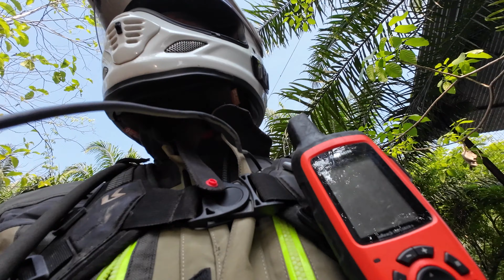EP18 - Finally made it to Semuc Champey - Guatemala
After a failed attempt at reaching Laguna Lachua, I decided to head to Semuc Champed after all. It was a longer ride than expected due to the road construction but I made it.

Accommodation in Cobán.
-Hostal Casa Tenango $7-25